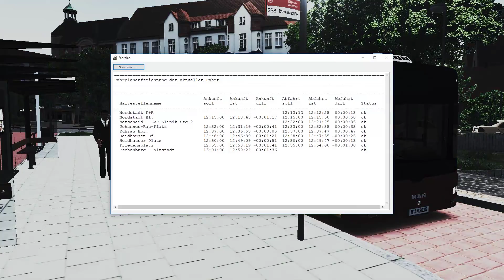OMSI 2 | #236 | Ruhrau 2.0 im MAN A25 BETA!!! | Hammer langes Ding!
▼▼▼▼ MEHR INFORMATIONEN - AUFKLAPPEN NICHT VERGESSEN ▼▼▼▼

Ein kommentiertes Gameplay im OMSI 2.

► Informationen zum Spiel:
 - Titel: OMSI 2
 - Genre: Simulation
 - Entwickler: MR-Software GbR
 - Publisher: Aerosoft GmbH
 - Veröffentlichung: 11. Dez. 2013

► Weitere Informationen:
Wer hier bitter ernste Videos sucht, den muss ich leider enttäuschen. Vorrangig geht es hier um den Spielspaß.